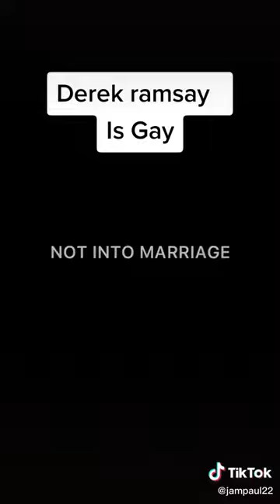Derek Ramsay umamin na siya ay bakla. panuorin ang rebelasyon.